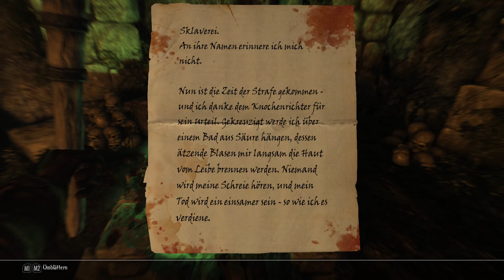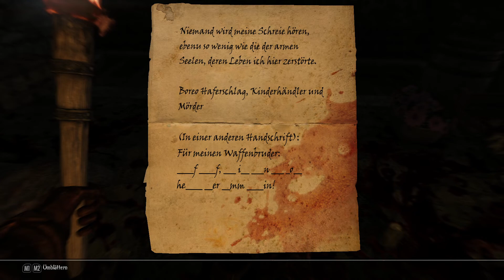Let´s Play Enderal: Forgotten Stories (SE) Deutsch #32 Die skupellose Pulverwüste